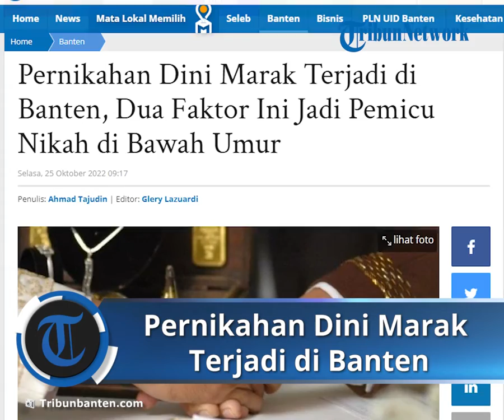BKKBN Ungkap Pemicu Pernikahan Dini Marak Terjadi di Provinsi Banten, Sebut Terdapat 2 Faktor Utama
TRIBUN_-VIDEO.COM, KOTA SERANG - Plt. Kepala Perwakilan BKKBN Provinsi Banten, Dadi Ahmad Roswandi, mengungkap pernikahan dini marak terjadi di Banten. BKKBN mencatat hampir 19,5 persen pernikahan muda terjadi di Banten.

Menurut dia, ada dua penyebab mengapa pernikahan dini marak terjadi di Banten. Yaitu, faktor ekonomi dan faktor budaya.

Sedangkan masalah ekonomi, kata Dadi, biasanya di desa-desa biaya sekolah gratis.

Namun, kata dia, orang tua tidak mempunyai uang membiayai transport, jajan dan makan. Sehingga, beranggapan beban orang tua bisa berkurang jika menikah.

Berdasarkan data yang tersebar di sejumlah wilayah rata-rata pernikahan dini di Banten masih di bawah 19 tahun.

Bahkan di Banten Selatan banyak pernikahan masih di bawah umur kerap terjadi di daerah pedesaan.

Meskipun usia perempuan masih di bawah umur, kata dia, pernikahan secara agama kerap terjadi.

Padahal sebetulnya, pernikahan tersebut bisa melemahkan peran perempuan.

Baik itu terkait pemenuhan kewajibannya ataupun kelemahan bagi kesehatan.

Menurut Dadi, ketika si perempuan memiliki fisik yang belum siap untuk masa pernikahan.

Kemudian rahimnya belum siap untuk dibuahi, maka itu termasuk resiko tinggi untuk hamil dan melahirkan.

Sehingga resiko pernikahan dini itu bisa memicu kematian ibu dan anak.

Oleh karena itu, BKKBN terus menggaungkan kepada masyarakat agar menghindari pernikahan dini.

Upaya yang dilakukan BKKBN sendiri dalam melakukan pencegahan itu.

Salah satunya adalah dengan mengukuhkan duta generasi berencana (Genre) Kelurahan/Desa Tingkat Provinsi Banten Tahun 2022.

Duta Genre dijadikan sebagai role model untuk mensosialisasikan beberapa isu kepada para remaja.

Dadi menjelaskan, peran dan tugas para duta Genre itu yakni untuk mengkampanyekan kepada remaja agar menghindari tiga isu.

Pertama para duta Genre ditugaskan untuk mensosialisasikan terkait pernikahan dini.

Menurut Dadi, para remaja yang telah memasuki masa usia pernikahan diharapkan bisa diberikan pengetahuan terkait berapa usia ideal untuk pernikahan.

Sehingga bagi remaja yang usianya masih di bawah ideal, diharapkan agar tidak melakukan pernikahan di usia dini.

Kedua, para duta Genre ditugaskan untuk mengkampanyekan kepada para remaja agar menghindari seks pra nikah atau seks bebas.

Ketiga, duta Genre Kelurahan/Desa ditugaskan untuk mensosialisasikan terkait bahaya napza atau narkotika, psikotropika dan obat terlarang.

Dadi berharap para duta ini bisa sama-sama membantu pemerintah untuk mengkampanyekan pada remaja-remaja ini di setiap wilayah.

Baik itu ditingkat RT/RW, kelurahan/desa, kecamatan, kota/kabupaten hingga ke tingkat provinsi.

Untuk bersama-sama menggaungkan tiga hal tersebut kepada para remaja di Banten.

Artikel ini telah tayang di TribunBanten.com dengan judul Pernikahan Dini Marak Terjadi di Banten, Dua Faktor Ini Jadi Pemicu Nikah di Bawah Umur,
Penulis: Ahmad Tajudin | Editor: Glery Lazuardi